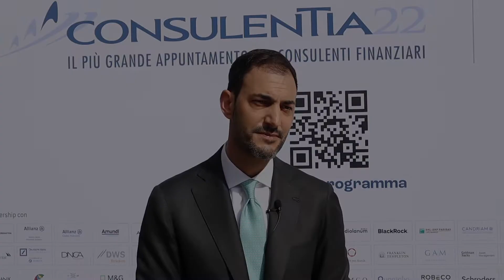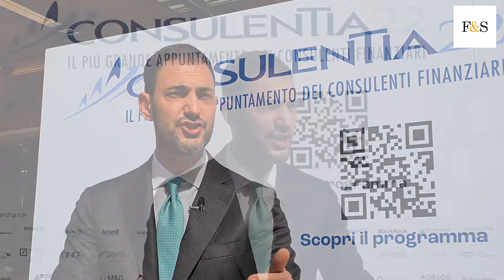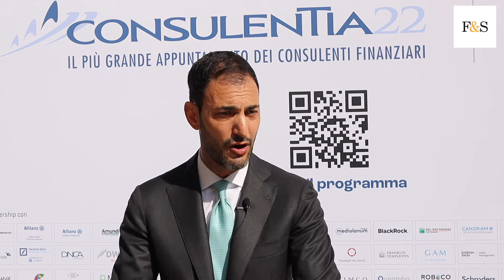Invesco: "Mai nessun tema importante come la sostenibilità"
Seconda parte dell'intervista a Frank Di Crocco Head of Banks and Wealth Management Invesco Emea